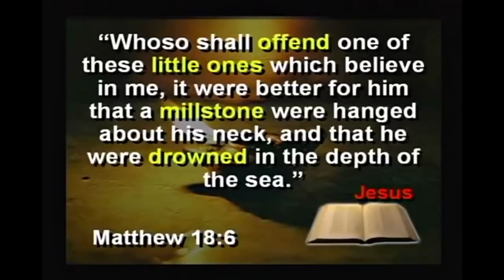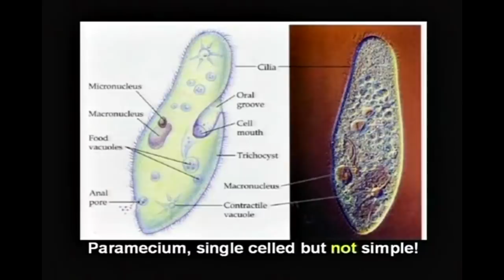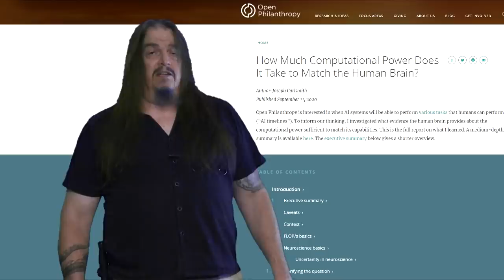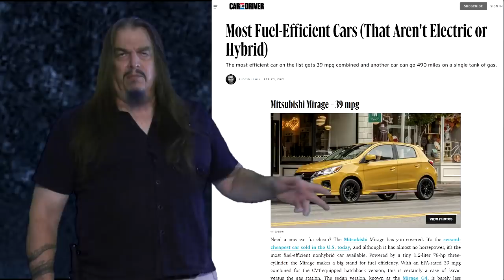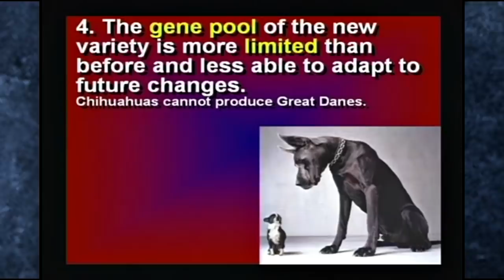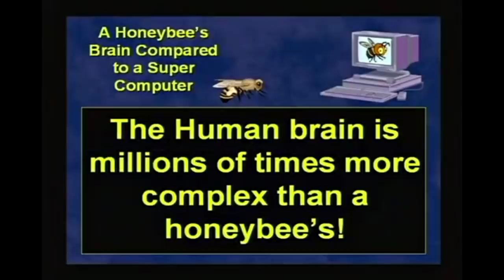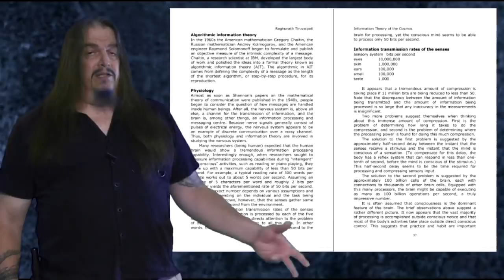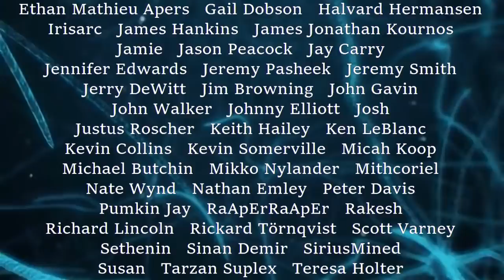Supposed Lies in the Textbooks Ep21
Lie #21: "Unicellular organisms are not simpler"